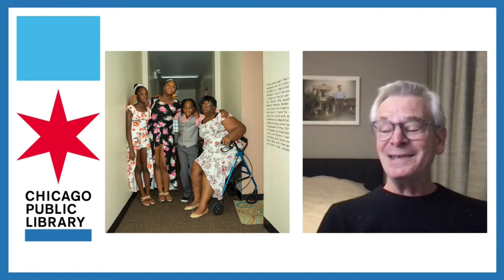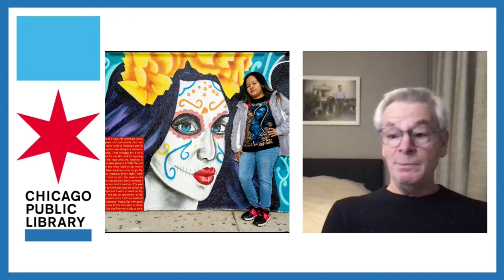Faces of Homelessness: Panel Discussion featuring Photographer Jeff Wolin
Join photographer Jeff Wolin and Chicago Coalition for the Homeless (CCH) for a panel discussion on Wolin’s new book and exhibit, Faces of Homelessness. Panelists will discuss the project, what homelessness looks like in Chicago, how art can help move us towards solutions, and ways to get involved in addressing homelessness.